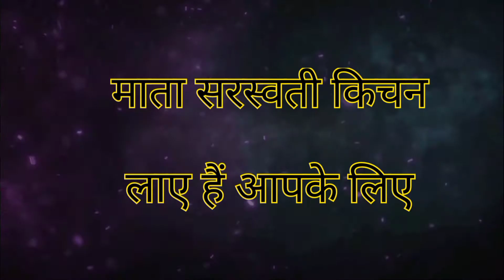KAISE BANAYEN PARWAL ALOO KI SABZI? कैसे बनाएं परवल आलू की सुपर टेस्टी सब्जी?MATA SARSWATI KITCHEN 😘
आलू परवल की भुजिया सब्जी, आलू परवल की मसालेदार सब्जी, आलू परवल की सब्जी कैसे बनेगी, आलू परवल सोयाबीन की सब्जी, आलू परवल की सब्जी सिंपल, आलू परवल की सब्जी कैसे बनेगा

आलू परवल टमाटर की सब्जी

Vedio is for educational & entertainment purpose only.copyright disclaimer under section 1976, allowance is made for"fair use" for purposes such as criticism, comment, News reporting, teaching, scholarship and research.fair use is a use permitted by copyright statute that might otherwise be infringing, non-profit, education or personal use tips the balance in favour of fair use.